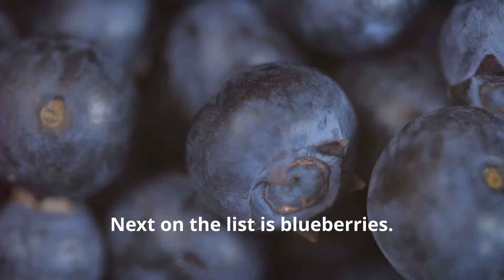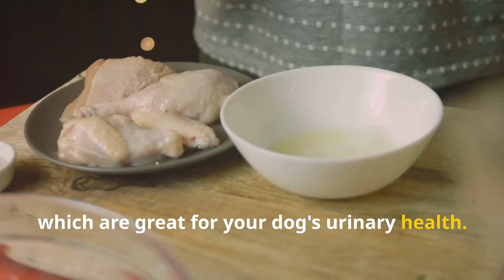20 Healthy and Safe Human Foods Your Dog Will Absolutely Love! 🐾🥕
⭐️Why it's Important to Take care of your health?⭐️
Taking care of your health is crucial because it forms the foundation of a fulfilling and productive life. Good health enables you to pursue your goals, enjoy meaningful relationships, and engage in activities that bring you joy and satisfaction. It involves nurturing both your physical and mental well-being, which are deeply interconnected. When you prioritize your health, you reduce the risk of chronic illnesses, improve your immune system, and enhance your quality of life. Moreover, maintaining good health can boost your energy levels, improve your mood, and increase your resilience to stress. By making conscious choices about your diet, exercise, sleep, and mental wellness, you not only add years to your life but also add life to your years. Taking care of your health is a lifelong investment that pays off in countless ways, allowing you to live a more vibrant and fulfilling life.

 / thewellnesscuess

This Video and Information is A.I Generated.